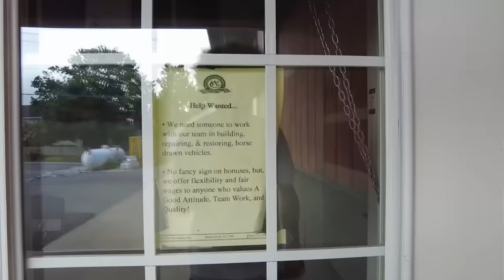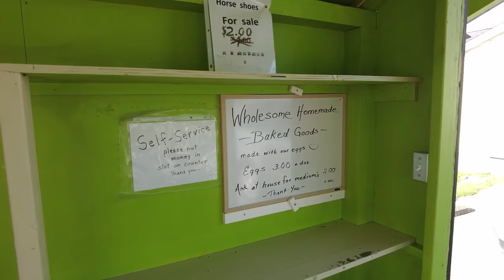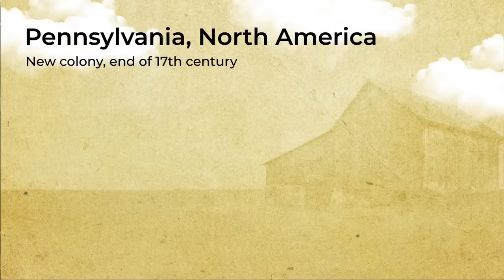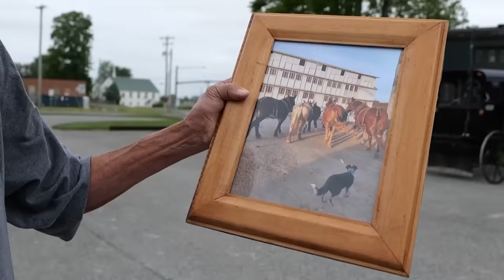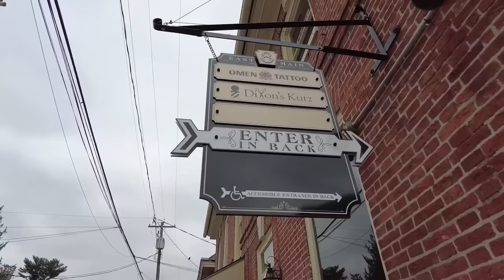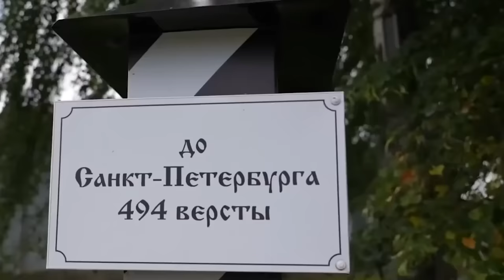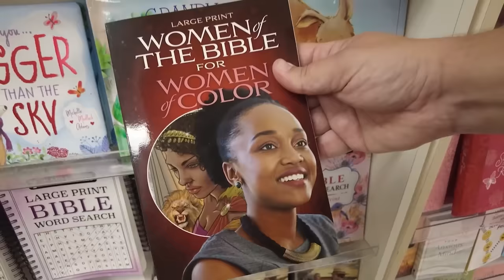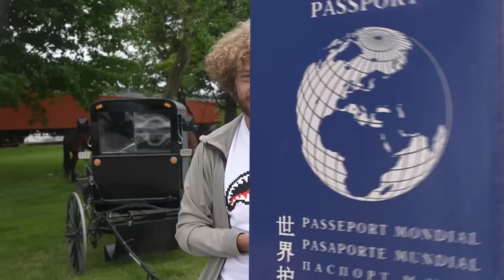Amish Lifestyle: Exploring the Unknown USA | No Cars, No Electricity, Just Buggies and Horses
Step into a time machine and join me in Lancaster County, Pennsylvania, to explore how one of the most mysterious communities of the USA, the Amish, lives. They don’t have Internet, cars or electricity but that doesn’t make them any less happy. Can farming and looking after livestock actually help to discover serenity? Can buggies be modern? You can unravel these and many other secrets in my new video!

Timestamps:
00:00:00 The Amish: how people from the past live in USA
00:01:03 Happiness without Internet in the 21st century
00:05:36 Motel in old Carriages: is uniqueness more important than comfort?
00:08:32 Exploitation of child labour
00:09:48 A wild mix of technology and tradition: steam tractors and odd ‘bicycles’!
00:14:30 Amish car dealership: how much does a buggy cost?
00:18:15 Where did the Amish come from: Swiss and German Roots
00:20:50 Parking for horse-drawn carriages!
00:26:07 What and how do they sell in Amish shops?
00:39:47 "Our fathers never drove cars."
00:43:27 How did William Penn invite Amman-followers into Pennsylvania?
00:44:50 Build for centuries and live happily ever after: how it’s supposed to be done
00:49:32 Features of Amish Religion: Spoiler! They don’t have a church!
00:55:10 The train capital of the USA: a trip back in time
01:02:18 American Strasburg - is it better than the French one?
01:12:55 Broken windows theory: why is this neighbourhood so nice?
01:16:59 How do American provincial towns differ from Russian ones?
01:20:30 Traditional Amish sports
01:22:55 Are all Amish religious, quiet and harmless?
01:27:35 Amish education: land management and livestock health.
01:30:29 Where to eat of you come to Lancaster County?
01:37:50 Vodka in plastic bottles! A true surprise for a Russian
01:40:30 How Mennonites differ from the Amish